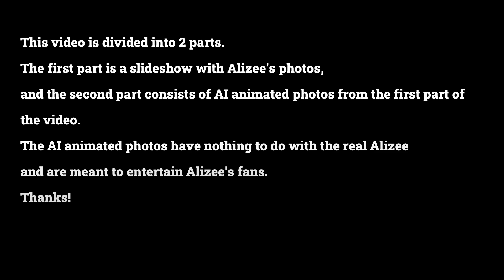Alizee - AI fun with Alizee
This video was created for Alizée fans, not for profit.
Various audio/video materials from the internet were used to create this video.
As long as this video is used with respect to Alizée, anyone can use it.

You can also join Alizée fan groups and websites:
Alizée Telegram group